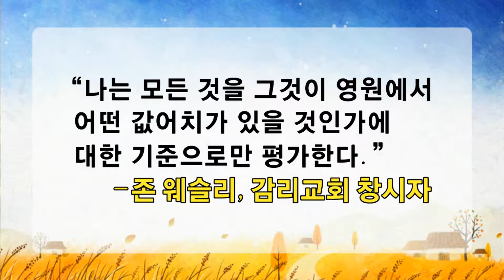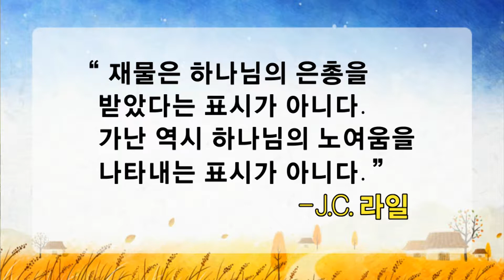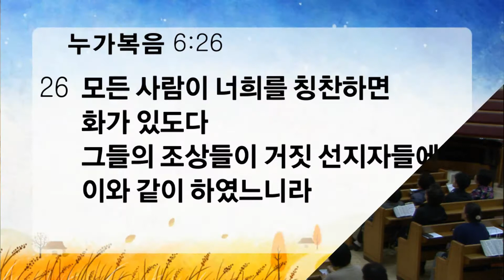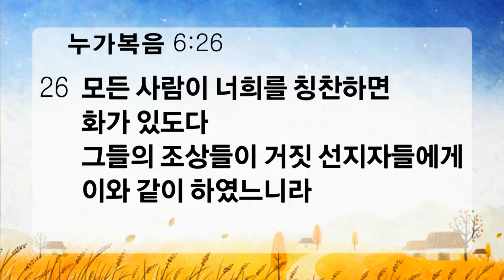[ 20131030 ] 수요기도회 (조동천 목사) - 화가 있도다! (누가복음 6장 24~26절)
24  그러나 화 있을진저 너희 부요한 자여 너희는 너희의 위로를 이미 받았도다

25  화 있을진저 너희 지금 배부른 자여 너희는 주리리로다 화 있을진저 너희 지금 웃는 자여 너희가 애통하며 울리로다

26  모든 사람이 너희를 칭찬하면 화가 있도다 그들의 조상들이 거짓 선지자들에게 이와 같이 하였느니라